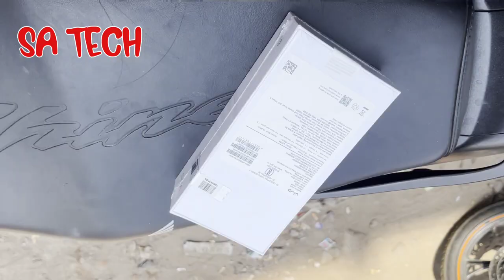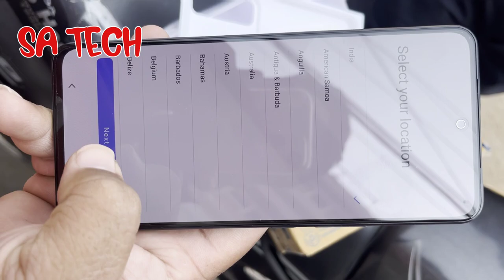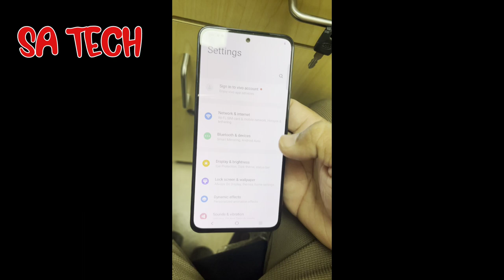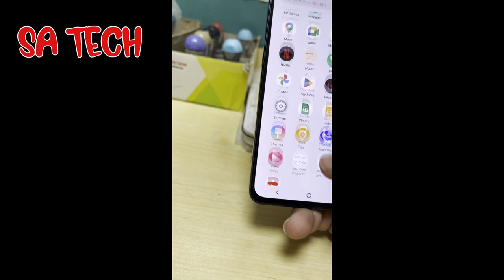Vivo T3 5G 8GB/256GB Unboxing in Hindi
in this video i describe about Vivo T3 5G Unboxing